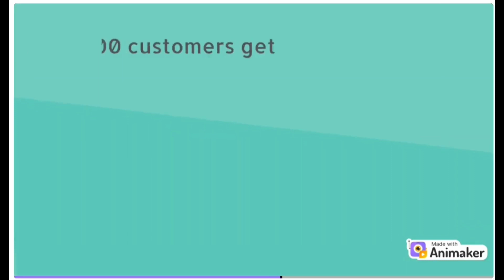AutoRoll ad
voice artist: roshan ahmad